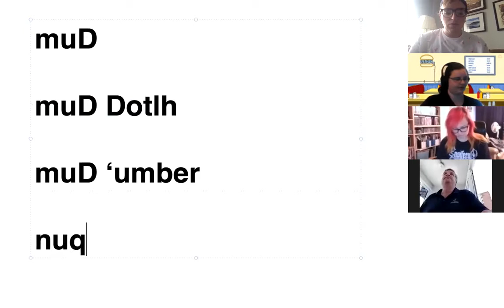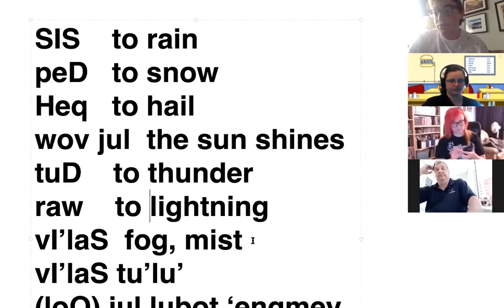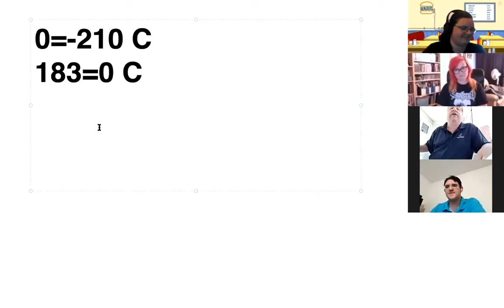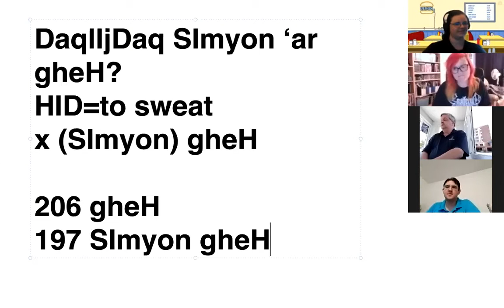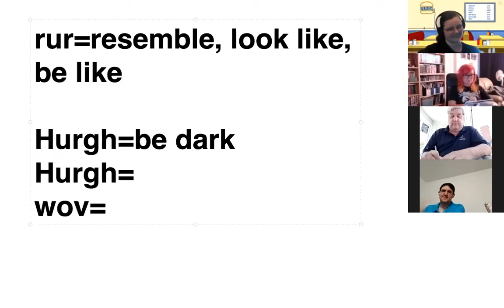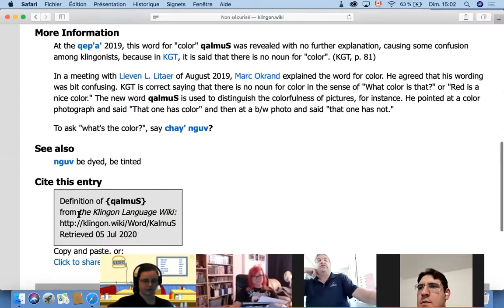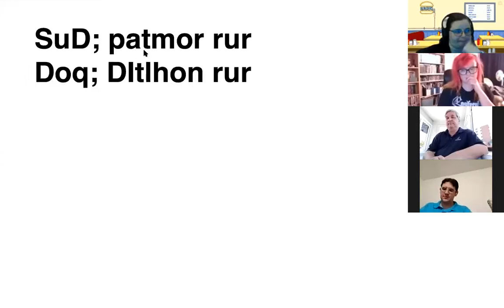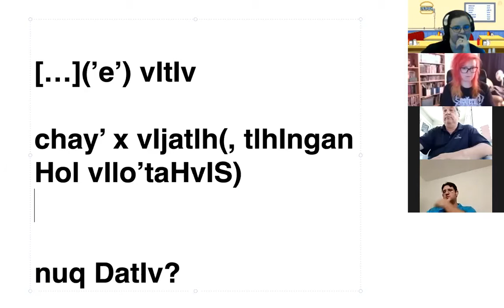Klingon 101 Week 8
Weather and colors.